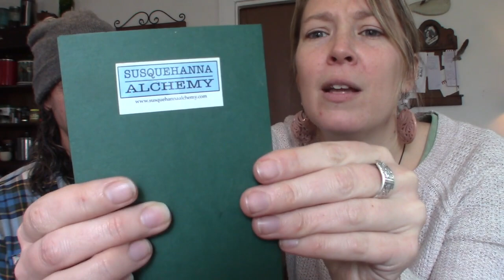Follow Up, Fellowship and More (Feb 2023)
Christi and I discuss collapsing false timelines, next steps, Fellowship of the Boards, online vs on ground community and more.